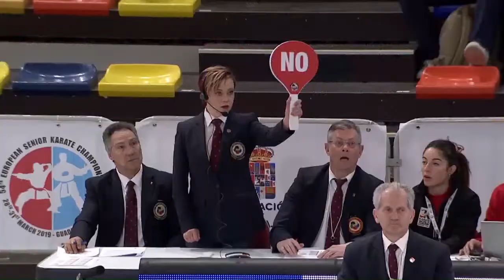Karate. European Championship. + 84kg Rizvan Talibov - Asiman Gurbanli. Battle for bronze